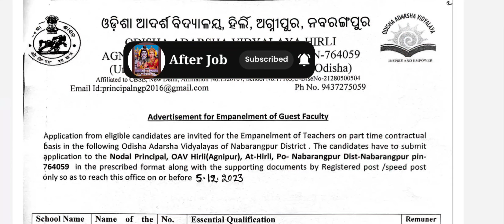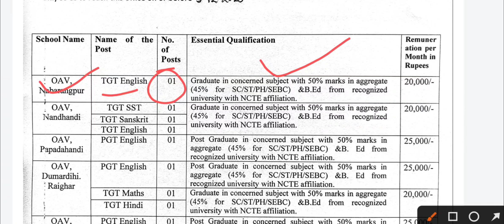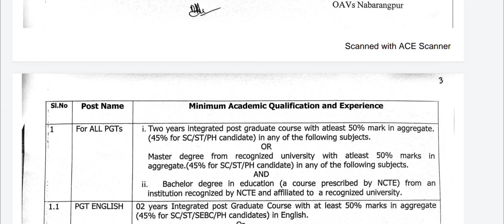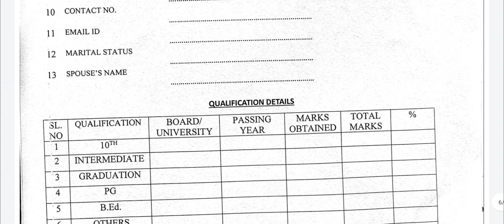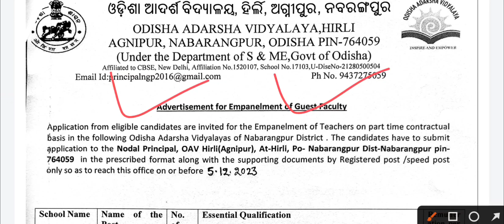Adarsa vidyalaya Recruitment odisha 2023 ! ଆଦର୍ଶ ବିଦ୍ୟାଳୟରେ ନିଯୁକ୍ତି ! Odisha Jobs ! ଦରମା - ୨୫,୦୦୦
Some content is used under fair use of educational purpose . Copyright Disclaimer : Under Section 107 of the copyright Act 1976, Allowance is made for "fair use" for purposes such as criticism, comment,news reporting, teaching, scholarship and research.fair use is a use permitted by copyright statute that might otherwise be infringing .